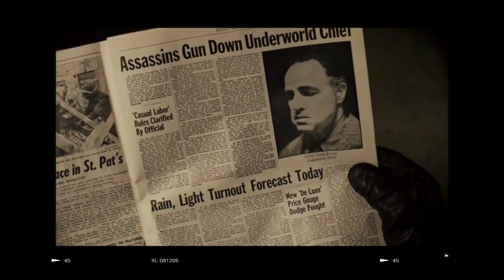The Definition of Cinema - Revisiting THE GODFATHER 50 Years Later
Welcome to The Chatter After! In this episode, we will be taking a look at The Godfather 50 years later. The Chatter After is a biweekly show where we chat, argue, and wax poetic about movies we love, hate, or are simply worth talking about.

If you enjoyed this conversation, check out The Amateur Otaku Podcast! Brandon, Isak, and Mike cover everything in the world of anime and manga.

Intro: 00:00
Housekeeping: 00:22
The Godfather review: 02:14

When we see an impactful film, a chatter emerges. It sounds off what to love, what to hate & what moments leave us in awe. Hear them all right here, @TheChatterAfter.

If you enjoyed this conversation, check out The Amateur Otaku Podcast! Brandon, Isak, and Mike cover everything in the world of anime and manga. The Amateur Otaku Podcast